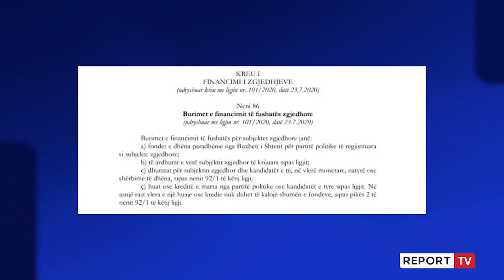Celibashi thirrje partive: Tregoni burimin e parave! Të ashpërsojmë kontrollin për financimin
reportTV lajmeshqip lajmeKomisioneri Shtetëror i Zgjedhjeve Ilirjan Celibashi ngriti shqetësimin se pasqyrat e shpenzimeve për fushatë të partive janë sipërfaqësore, ndërsa KQZ nuk ka në dorë asnjë mjet për të hetuar financimin e tyre. Në tryezën e diskutimit për financimin e partive Politike, kryekomisioneri i KQZ-së Ilirjan Celibashi, tha se duhet të përmirësohet kuadri ligjor për partië politike, konkretisht në financimin e tyre. Celibashi u shpreh se raportimi i partive publike është sipërfaqësor dhe se kontrolli mbi to është formal, ndërsa shton se nuk kanë mjetet e duhura për të çuar më tej kontrollet.